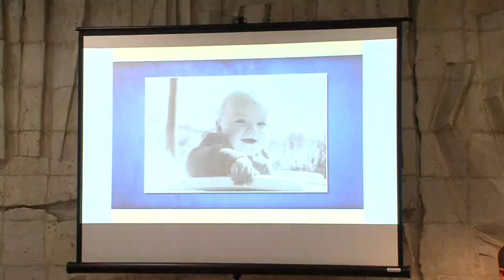Ötórai tea - Markovits Magdolna vendége Pintér Szilárd volt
Az Ötórai tea beszélgetéssorozat vendége ezúttal Pintér Szilárd volt. Markovits Magdolna Dombóvár polgármesterével beszélgetett privát életéről, melyre nagy volt az érdeklődés, hiszen megtelt a Művelődési házban a Majoros terem.